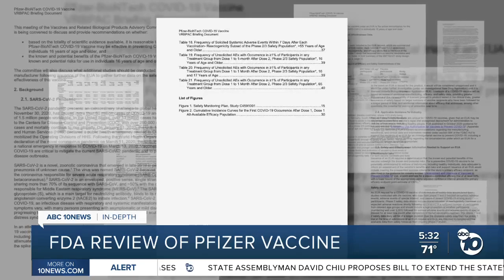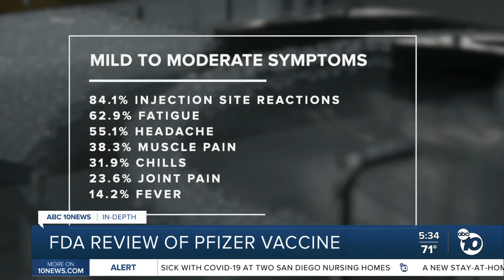What the FDA's review reveals about Pfizer's COVID-19 vaccine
From side effects to efficacy, regulators discussed their findings in a 53-page report.